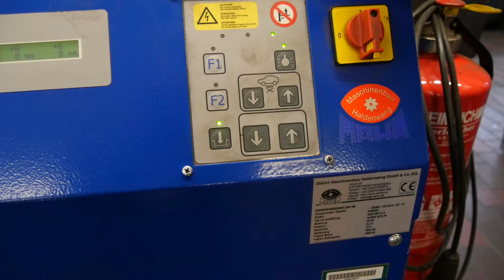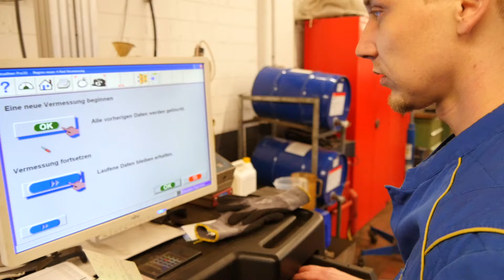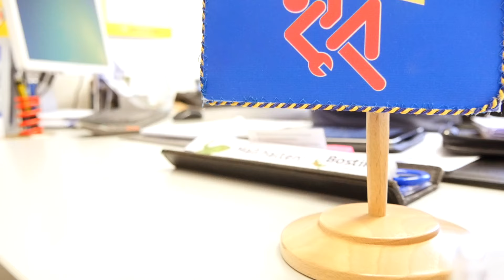Premio Reifen + Autoservice – Wir lieben Ihr Auto